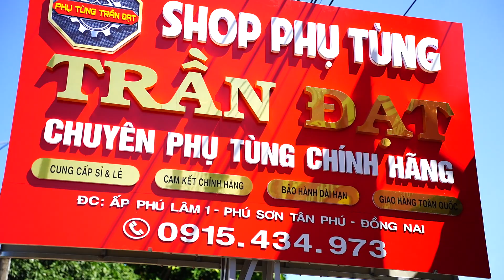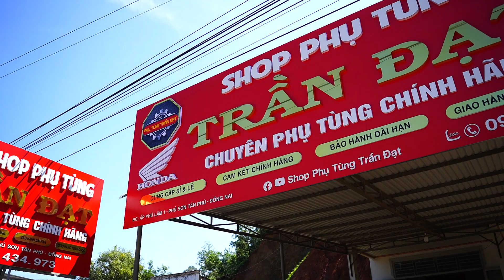LÊN BẢNG HIỆU CHI NHÁNH 2 🔥SHOP PHỤ TÙNG UY TÍN - CHẤT LƯỢNG HÀNG ĐẦU VN 🇻🇳